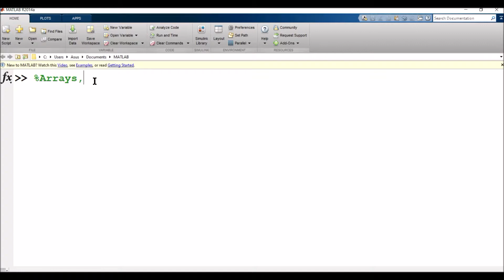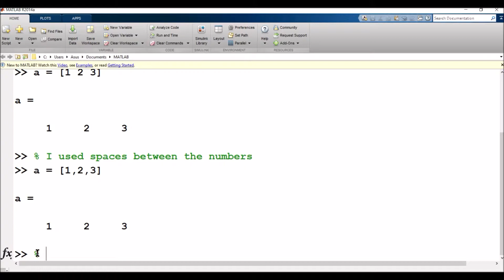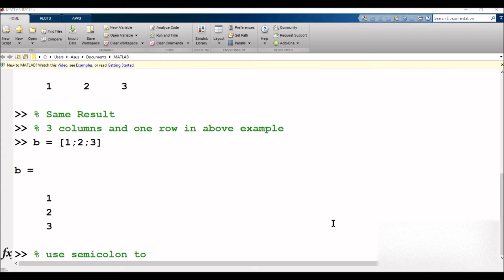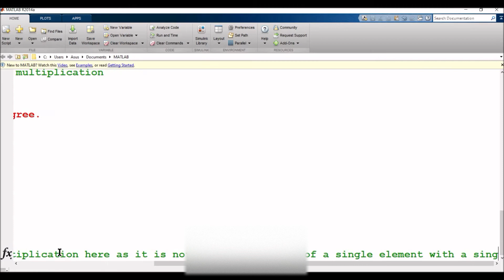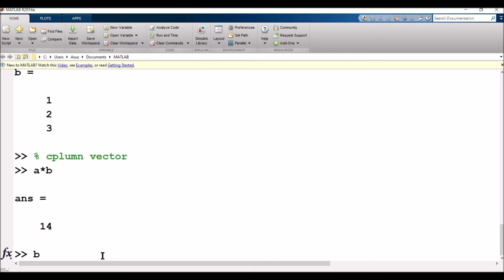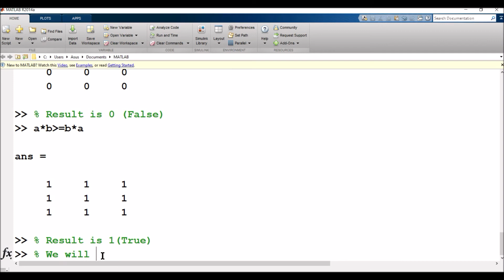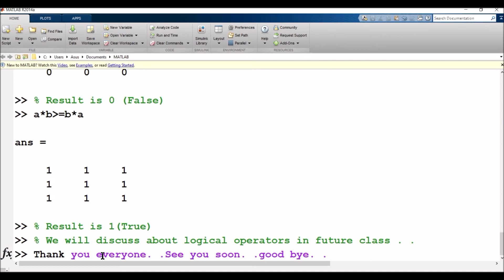MATLAB Tutorial#6 How to create Arrays , Vectors and Matrices [MATLAB] in command window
In this tutorial I have explained , how to create array , vectors (row vector and column vector) and matrices . A single example of equality logical operation is used . The complete detail of logical operator will be explained in next tutorial video.